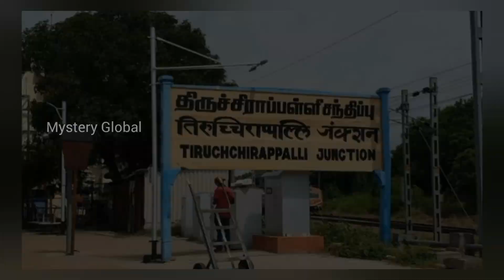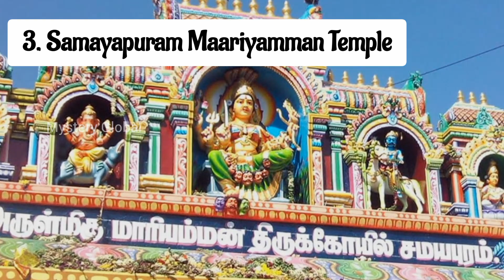Trichy Tourist Places | திருச்சி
This Video about Trichy Top 10 tourist places and locations informations this video helps to trip the trichy and surrounding locations @Mysteryglobal

1. Shri Aranganathar Temple
2. Brammapureeswarar Temple
3. Samayapuram Maariyamman Temple
4. Rock Fort Temple
5. Pundarikakshan Temple
6. Butterfly Park
7. Erumbeeswarar Temple
8. Kallanai DAM
9. Mukkombu DAM
10. Puliyancholai Waterfalls